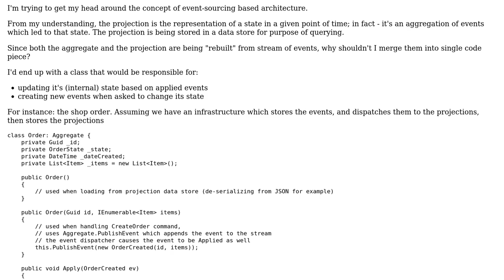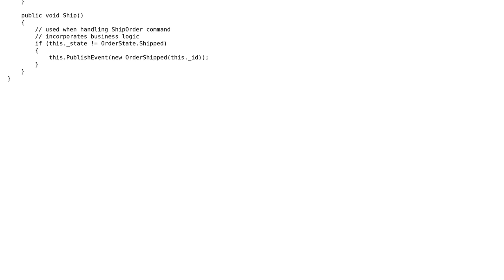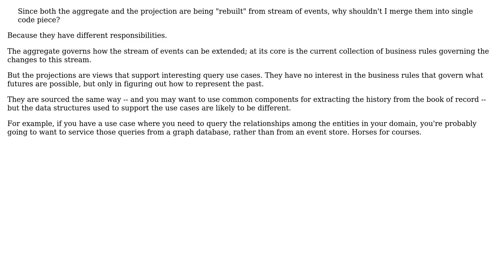Software Engineering: Event sourcing: merging aggregate root and projection?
With thanks & praise to God, and with thanks to the many people who have made this project possible! You are responsible for your own actions.